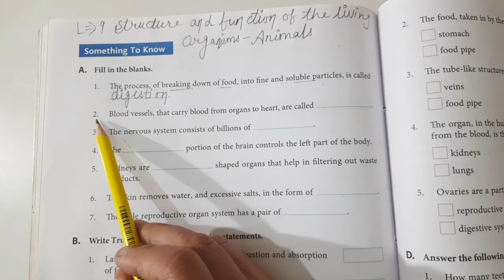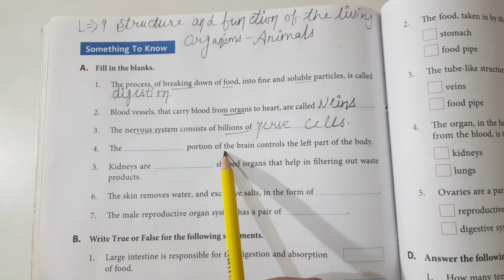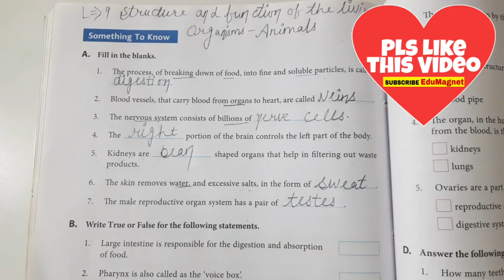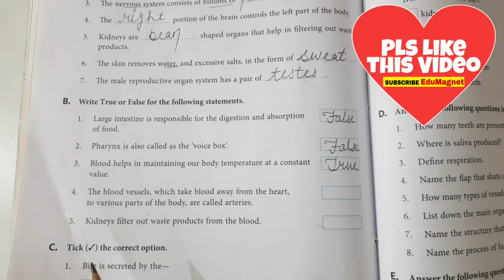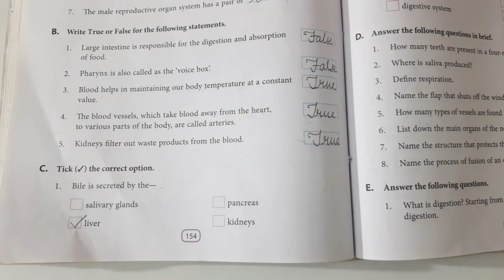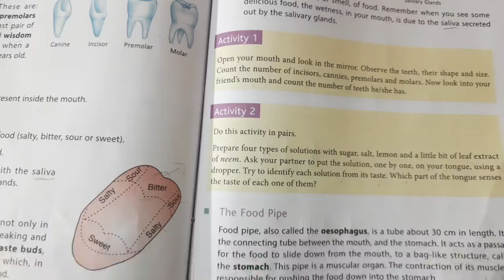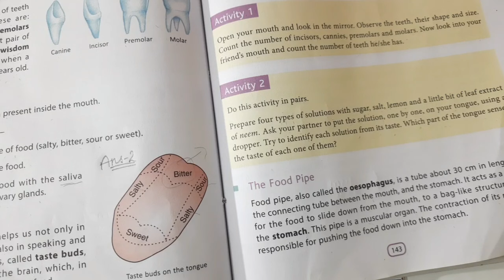DAV CLASS 6 SCIENCE CHAPTER 9 STRUCTURE AND FUNCTION OF LIVING ORGANISMS- ANIMALS QUESTIONS ANSWERS